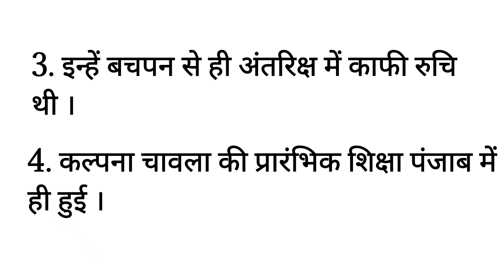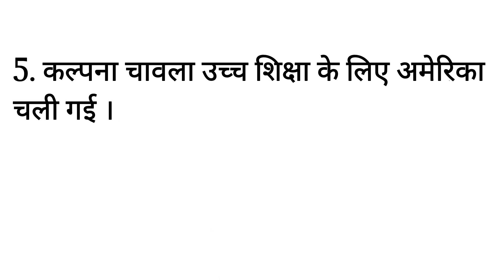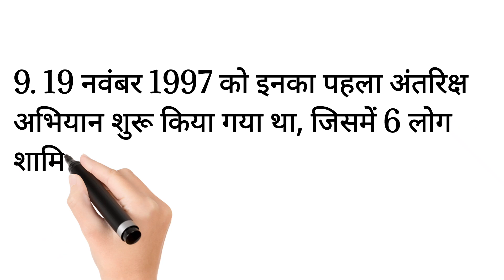10 Easy Lines on Kalpana Chawla in Hindi !! 10 lines essay on Kalpana Chawla in Hindi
10 Easy Lines on Kalpana Chawla in hindi,
10 lines on Kalpana Chawla,

ESSAY ON KALPANA CHAWLA IN HINDI.

ESSAY ON KALPANA CHAWLA.

KALPANA CHAWLA ESSAY.

KALPANA CHAWLA ESSAY IN HINDI.

KALPANA CHAWLA IN HINDI.

KALPANA CHAWLA IN HINDI ESSAY.

KALPANA CHAWLA ESSAY WRITING IN HINDI.

ABOUT KALPANA CHAWLA.

ABOUT KALPANA CHAWLA IN HINDI.

SPEECH ON KALPANA CHAWLA.

SPEECH ON KALPANA CHAWLA IN HINDI.

KALPANA CHAWLA.

NIBANDH KALPANA CHAWLA.

HINDI ESSAY.

HINDI NIBANDH.